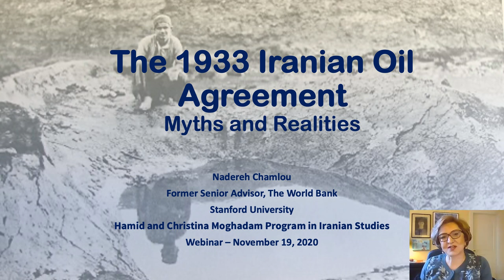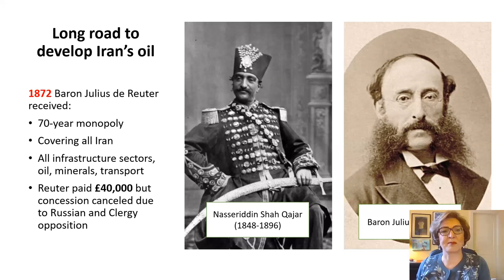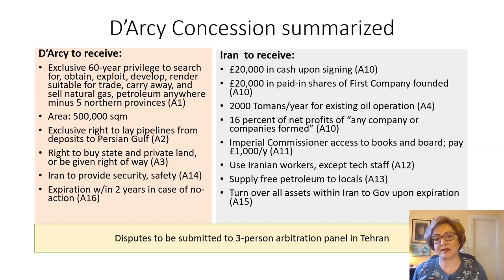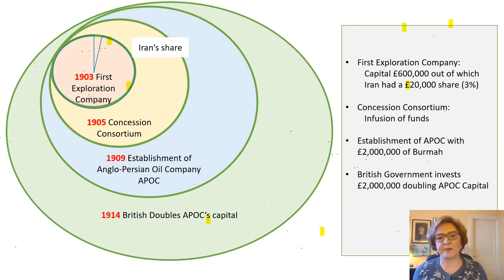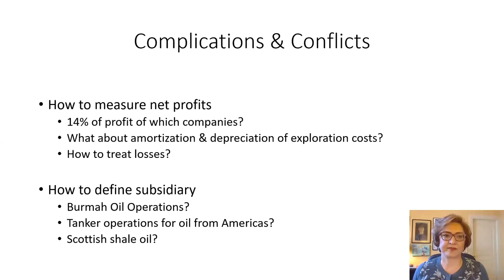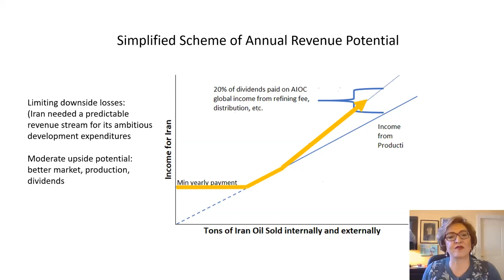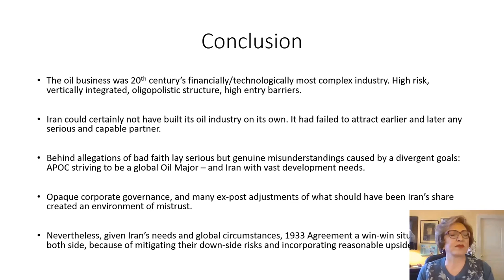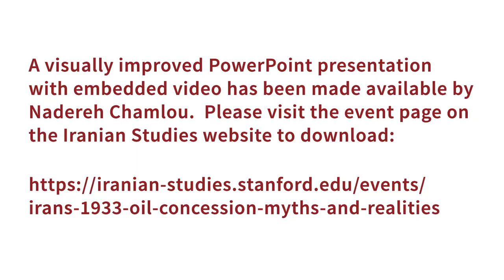Iran's 1933 Oil Concession – Myths and Realities with Nadereh Chamlou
In 1901 William Knox D’Arcy, a British citizen, obtained a sixty-year concession to exploit Iran’s potential oil resources. Six years later, in 1907, the arduous exploration efforts paid off and oil was discovered.  Within two years, the Anglo-Persian Oil Company was established (later Anglo-Iranian Oil Company, and subsequently British Petroleum) to produce and bring the oil to world markets. Disagreements arose soon about the method of calculating, and the level of, royalties payable to the Iranian Government. Repeated efforts failed to clarify and retrofit the concession to the satisfaction of both sides. Then in 1932, Iran unilaterally canceled the concession, resulting in a stand-off between Iran and Great Britain at the League of Nations and the Permanent Court of Justice.  A new agreement was reached in 1933 that addressed many of Iran's demands while extending the concession for another sixty years, the latter leading many to criticize the deal and using it as an important pretext for the 1951 nationalization. What this agreement did or did not entail is essential for understanding the events that later shaped a critical turning point in Iran’s history. This session will delve into Iran’s risk and reward trade-offs in light of Iran’s bargaining power at the time, and within the prevailing global and domestic economic conditions and the structure of the oil industry.

Nadereh Chamlou is a former Senior Advisor of the World Bank, where she held technical, coordination, managerial, and advisory functions in diverse fields such as economic management, Corporate Governance, private sector development, financial markets, environment, and infrastructure. Her experience extends to Latin America, East Asia, Europe, and Middle East and North Africa. She has authored seminal publications and serves now on boards of several organizations promoting research, advocacy, empowerment, and innovation. She attended Georgetown University’s School of Foreign Service and Graduate School for Economics. She is the recipient of The International Alliance for Women’s 2015 “Making a Difference” global award.